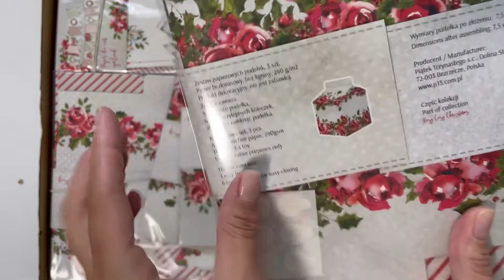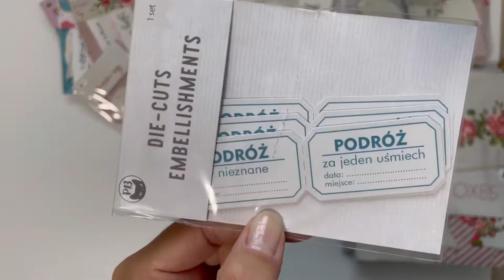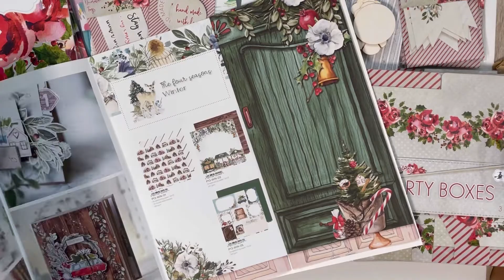Unboxing - haul zakupowy Fussy Cat - outlet + produkty klubowe FCC / nowe organizery od P13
Cześć. Wczoraj rano zrobiłam zakupy ( z własnej kieszeni 😉)  w Fussy Cat- sklep firmowy P13.

Wskoczyłam, aby kupić tylko nowe organizery od P13 , a skończyłam na zamówieniu prawie 30 notesów m.in travel journali oraz artjournali 🫣

Produkty klubowe to takie dedykowane tylko członkiem Fussy Cat Club 😻

Czy Wy robicie zakupy w Fussy Cat?
Nagrać Wak jak składam te organizery i jak wykorzystam w scrapkącie?

Pozdrawiam , Tunia.
Ps- dziękuję za Twój czas- napisz w czym mogę scrapbookingowe Tobie pomoc 😍